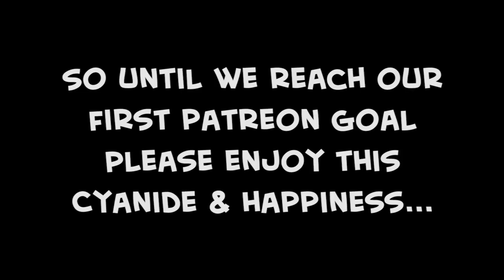Cyanide & Happiness Shorts Remix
Become an Ultra Mega Pal, Today!

YouTube ads can no longer support our weekly shorts.

Shorts Remixed:
The Dump
Junk Mail
The Ladder

Credits:
Created by: Rob DenBleyker, Kris Wilson, Dave McElfatrick
Directed by: Joel Watson
Animation Director: Bill Jones
Animation: Alex Anderson Kenney, Matt Thurman
Editor: Taylor Ransom
"I Like Your Hat" - Theme Song: Dan Paladin
"I Like Your Hat Remix" - Theme Song Remix: Joshua Finnie
Supervising Producer: Derek Miller
Producer: Adam Nusrallah
Production Manager - Explosm: Autumn Netherton